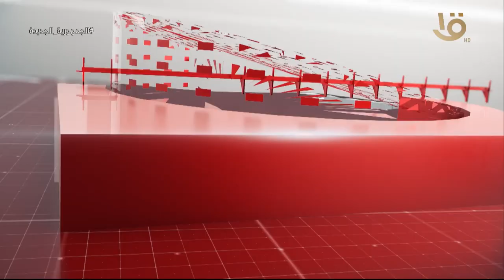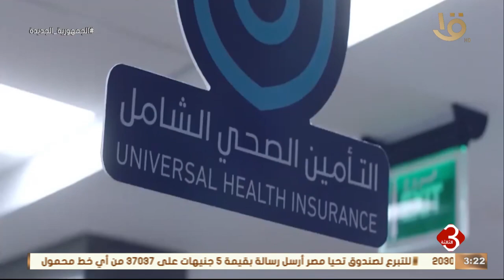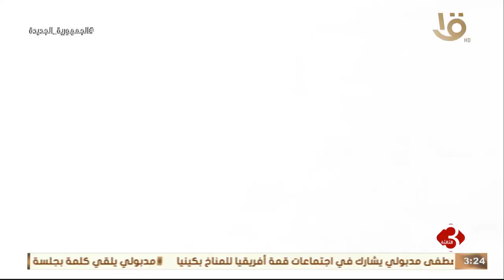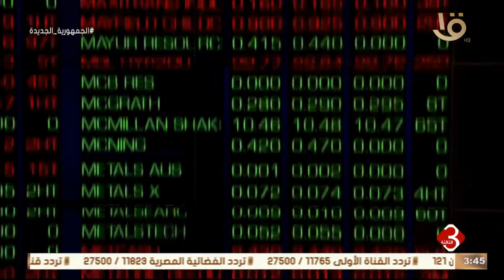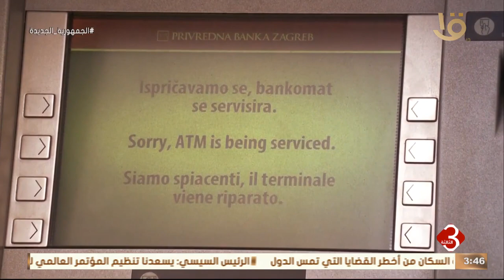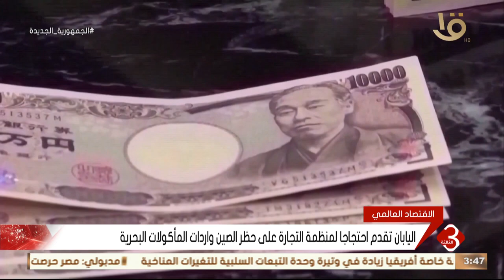نشرة الثالثة | متابعة لأهم الأخبار السياسية والاقتصادية محلياً وعالمياً كاملة 5-9-2023